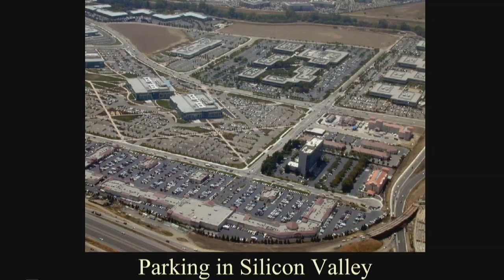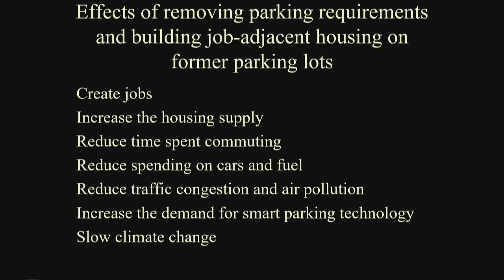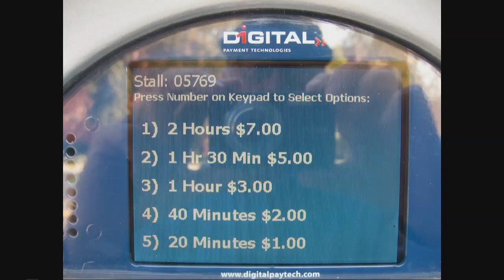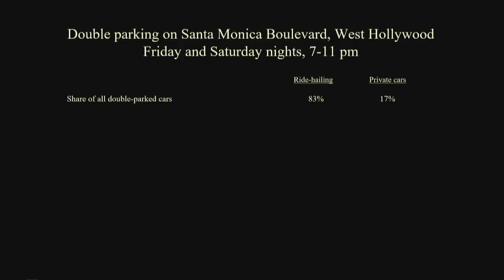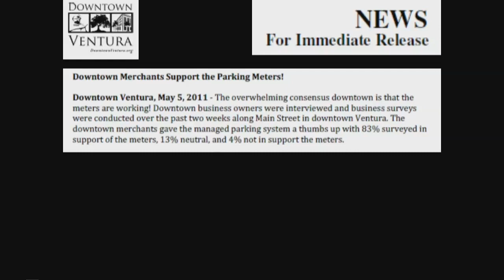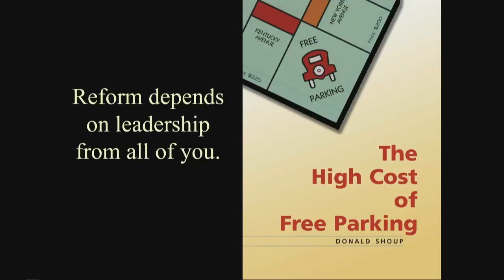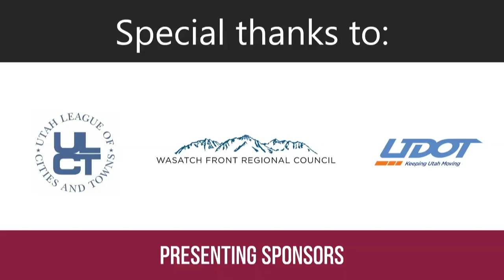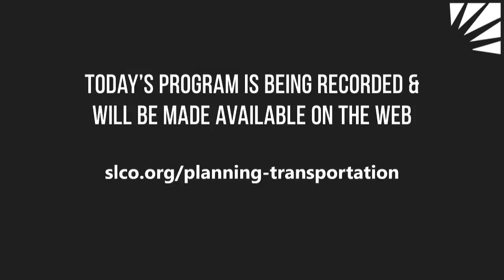10.4.2018 Hidden Costs of Free Parking - Keynote Donald Shoup (Presentation/Slide View)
Parking can consume up to 30% of a city's land.

Distinguished Professor Donald Shoup explores creative ways in which changes to parking policy and building development can make better use of precious land.

With Utah on the verge of doubling in population, changes to current parking policies could help alleviate issues related to clean air and housing affordability.  They may also provide a more fiscal approach to land-use; resulting in more desirable and walkable urban and suburban neighborhoods.

The time to act is now.  Elected officials, real estate developers, engineers, city managers, and financial institutions are well positioned to make significant changes to the character of the Wasatch Front.